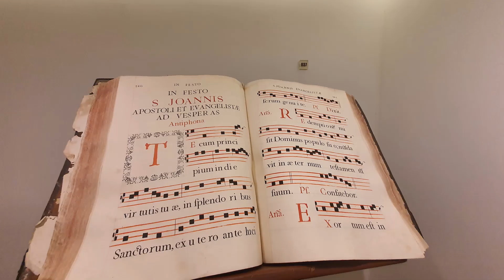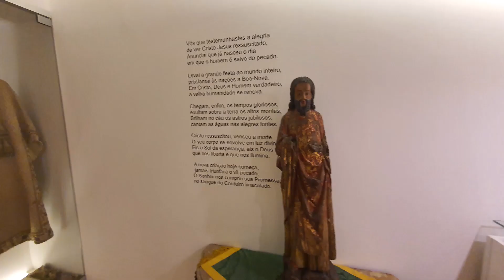IGREJA DE SANTA MARIA DO CASTELO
IGREJA DE SANTA MARIA DO CASTELO EM ALCACER DO SAL PORTUGAL